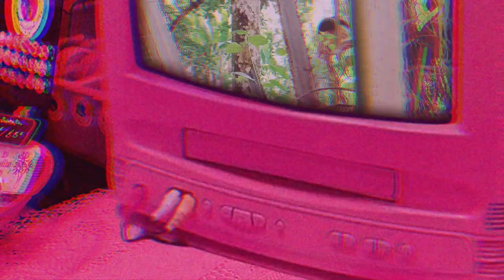APlu$ (Olihye) - Secret MV teaser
APlu$ (olihye) The 1st Digital single Secret

Tracklist.
01. Secret (original song by : WJSN )
02. Thank u, next ( original song by : Ariana Grande)